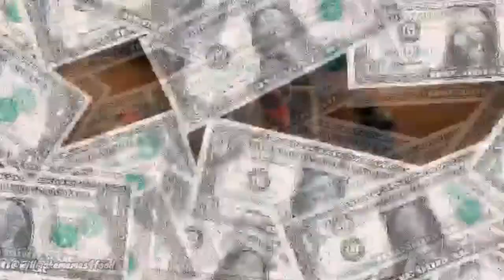Drip Pyro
Patrons:
Saucy Sardine